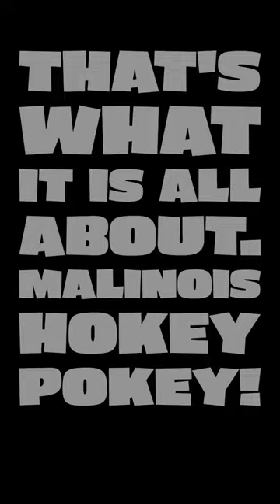Teil killin’ it Hokey Pokey 🎶style